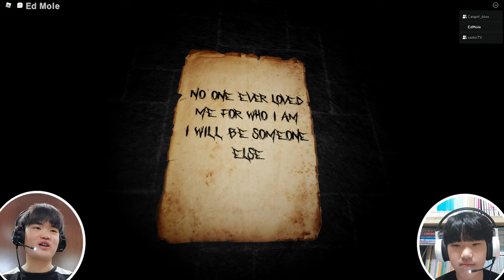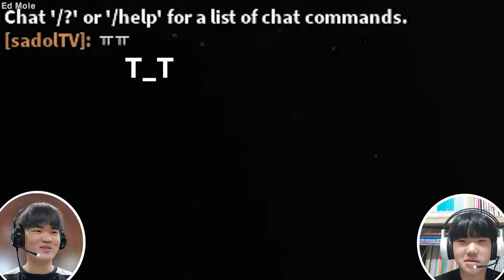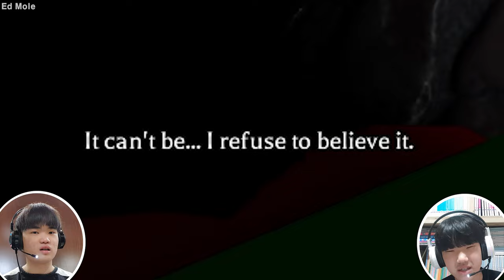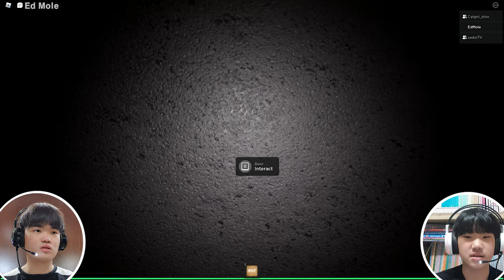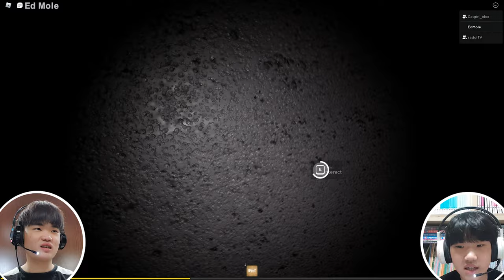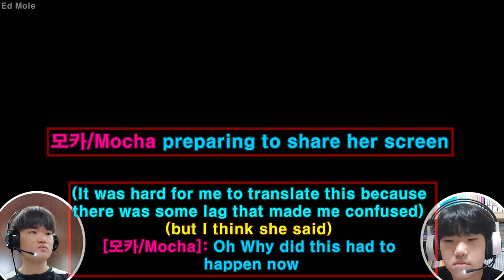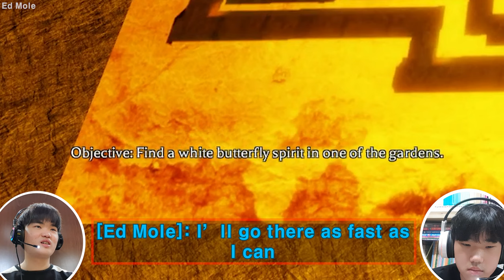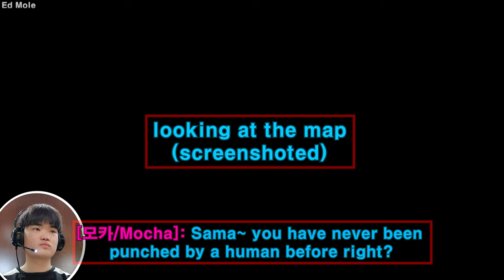We Met The Witch!!! [Roblox The Mimic Chapter 2](Playing with My Friends!!!)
Hello Everyone Ed Mole here, and in this video My Friends and I played "Roblox The Mimic Chapter 2!".